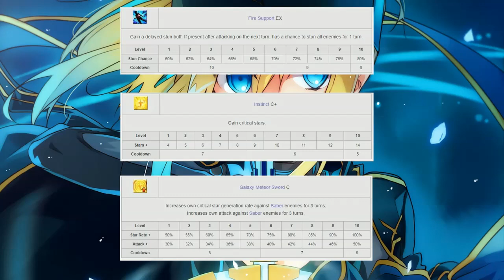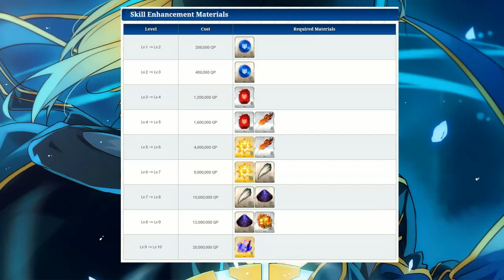FGO/NA ~~ Mysterious Heroine X ~~ Review - **Should you roll?**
Overview of Mysterious Heroine X!